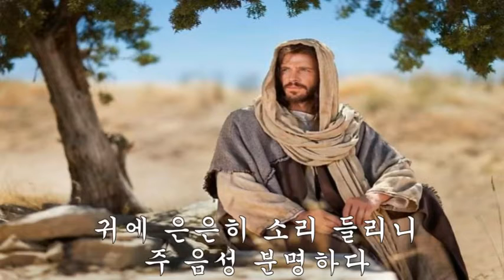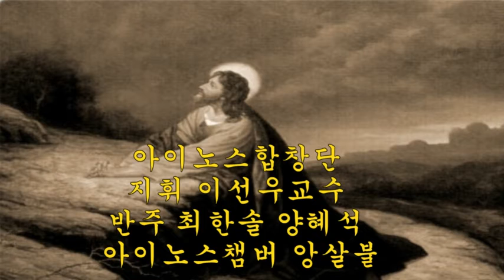아이노스합창단 /지휘 이선우교수 / ./Pf. 염정은 최한솔/아이노스챔버 앙상불/저 장미꽃 위에 이슬